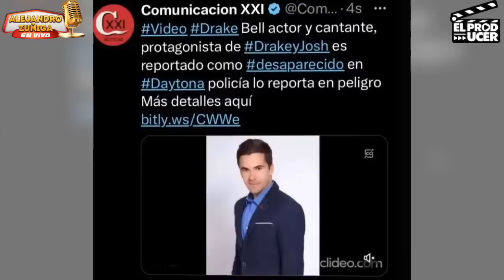ESTO PASA CON Ex conductor de Venga la Alegria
Hoy hablamos de vengalaalegría